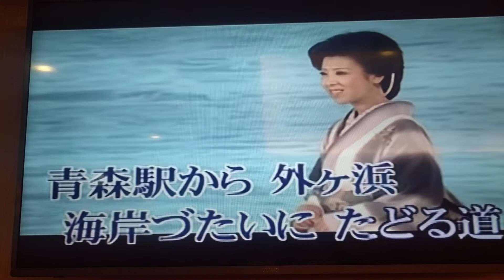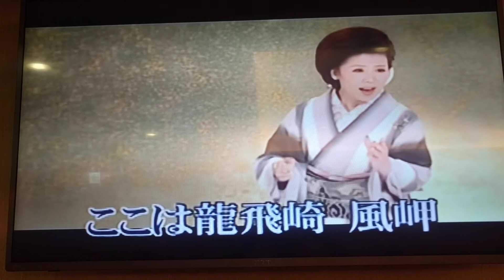黄小姐翻唱 龍飛崎 長保有紀 志明一族 演歌秀